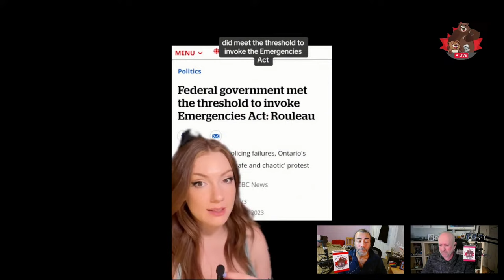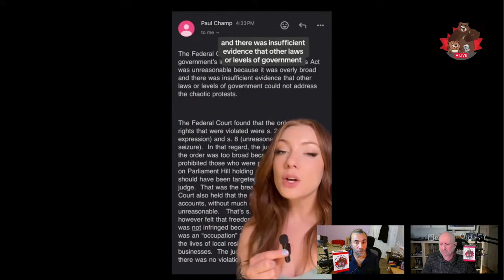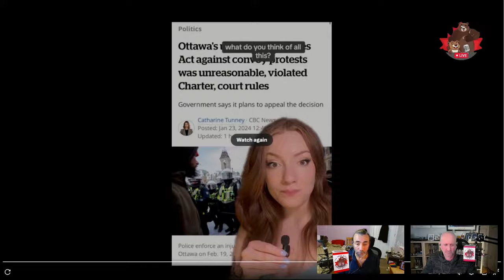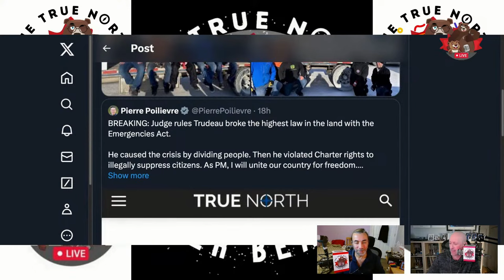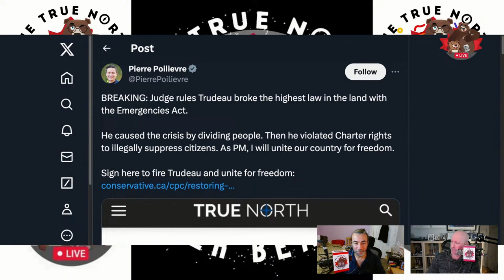That Federal Court Ruling --- The Daily Beaveer Morning Show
Well, this will be a lively discussion...

Federal Judge ruled... however, he did have a great deal to say about how it wasn't a protest, it was an unlawful occupation, & how he felt it was necessary in Ottawa and ON, but not nationally. Ok, but what about Coutts AB & the plot against the RCMP? Was that not an Emergency?

Wed, Jan 24, 2024, Let's TALK.
Here, We, GOOOOOOOOOOOOOOOOOOOOOOOOOOO!

On Episode 302 of our show, we analyze Federal Court Justice Richard Mosley’s ruling that some aspects of invoking the Emergencies Act were unconstitutional and not justified. We explore the nuances of the decision.

Also, we talk about:
Nothing else. Today is ALL about that ruling.

* The Peppermaster